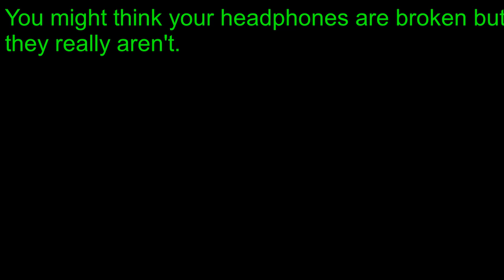Wii Sports Menu Music (Cows Remix)